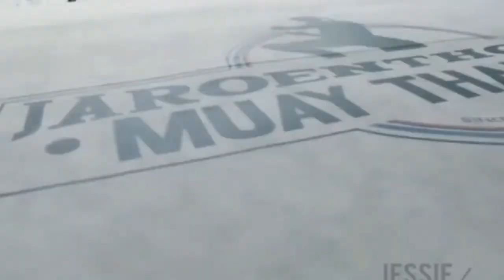Watch this Beautiful girl in bikini!!Beautiful Beaches||cute girls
Watch this Beautiful girls in bikini!!Beautiful Beaches||cute girls||bikini girls||

High Quality Beautiful girls chilling on beach cilps from the World . For Your 8K resolution device.

You can use this collection of animals and birds in your Tv For The Living Room , Office , Lounge , Waiting Room , Spa , Showroom , Restaurant and more. Play It In Your Samsung Oled TV , Smart TV, Sony Device , Samsung Technology, Roku , Apple tv , Chromecast , Xbox , Playstation , Wii and more.